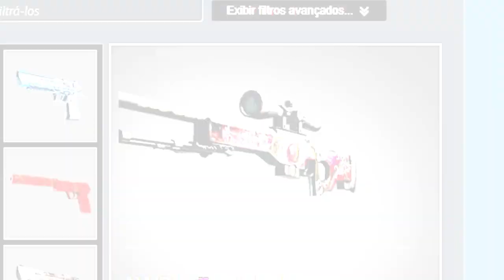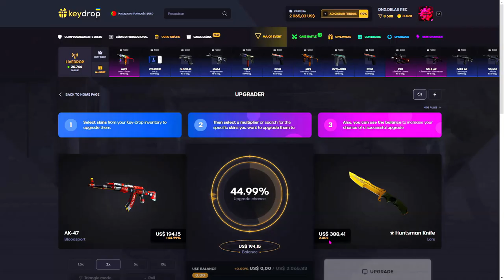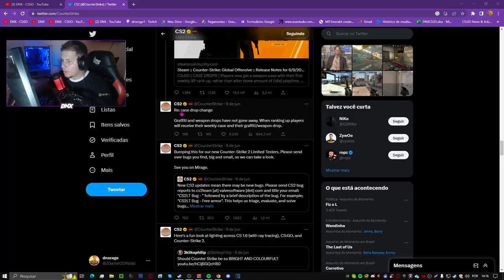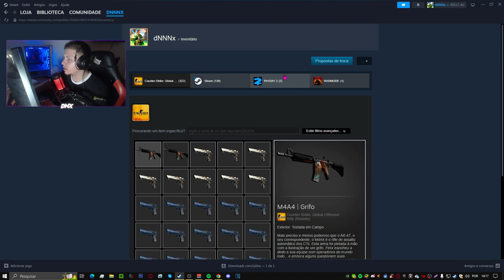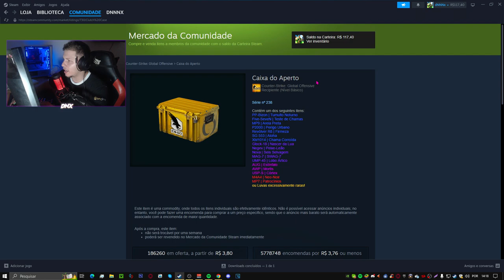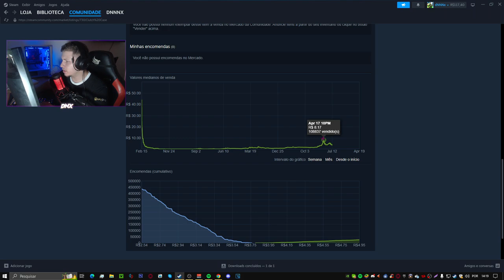CAIXAS BARATAS DO CS:GO QUE VÃO VALORIZAR AINDA MAIS (ATUALIZADO 2023)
► VALORIZANDOOOOOOOOOO, MUITOOOO!

QUEDA NO MERCADO, DROPS REDUZIDOS no CSGO | qual CAIXA investir para LUCRA?